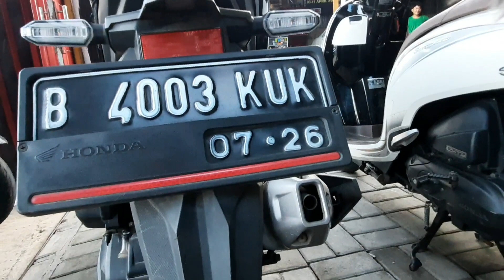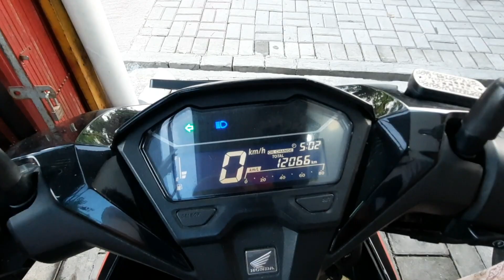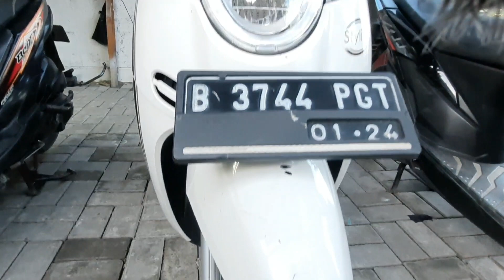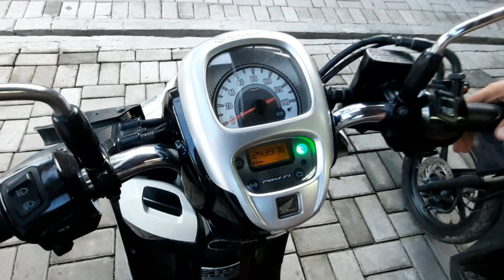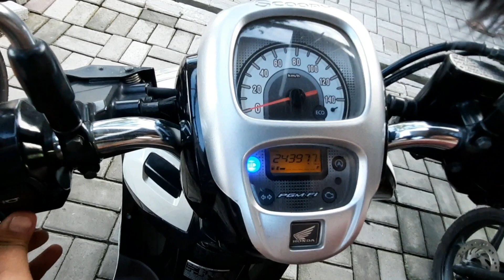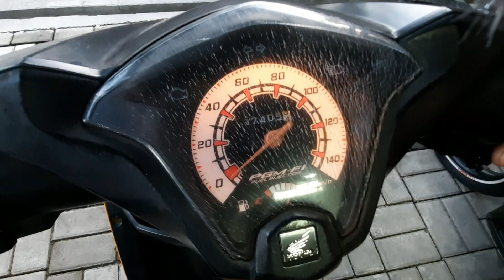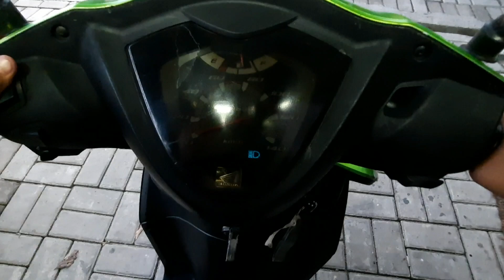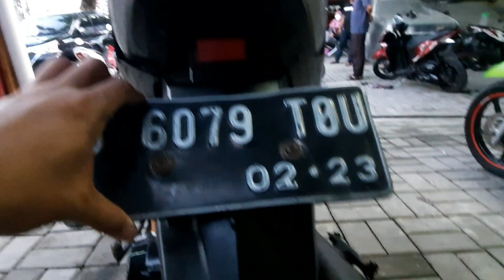JUAL MOTOR MURAH SURAT LENGKAP 5 JUTA | RACHMAN JAYA MOTOR | VARIO | SCOOPY | BEAT | SPACY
Hay , @Om Ruth Motor Channel menampilkan Jual Beli Motor Bekas  Murah Surat Lengkap Berkualitas di Dealer Rachman Jaya Motor.

Motor Bekas Berkualitas ini dihargai mulai 5 juta dan itu pun masih Nego.

Banyak Stok Tersedia Honda Vario. CBS 2021, Honda Beat , Honda Scoopy, Honda Spacy.

Dealer Rachman Jaya Motor selain Penjualan Cash  kini menerima Penjualan  Kredit untuk Motor minimal Tahun 2014.

Silahkan Kunjungi Dealer Rachman Jaya Motor untuk lebih lanjutnya.

Rachman Jaya Motor
Om Rudi

Jl. Raya Bougenville , Rawa Tembaga
Belakang Pasar Kranji Baru - Bekasi Barat, Jawa Barat

Terima Kasih
Om Ruth Motor Channel